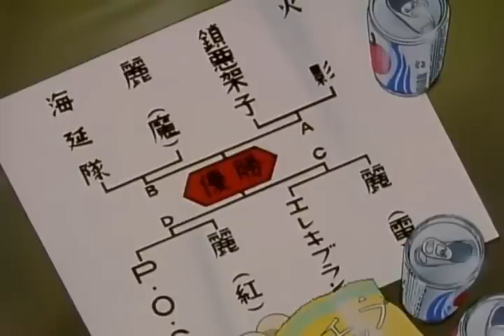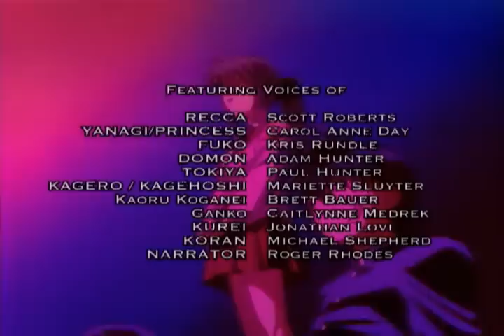Flame of Recca Ep 32